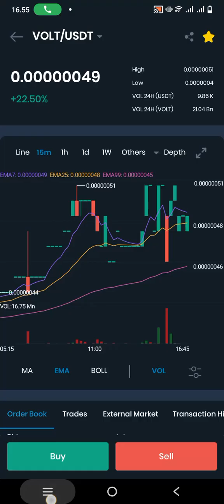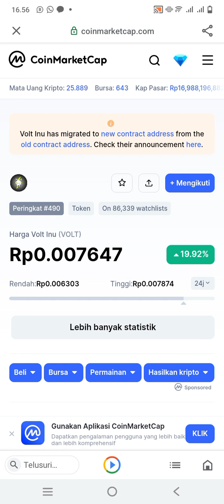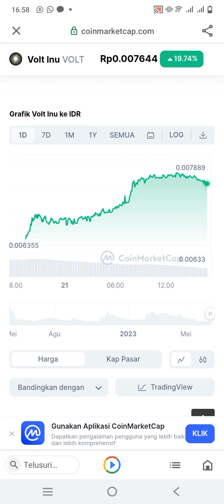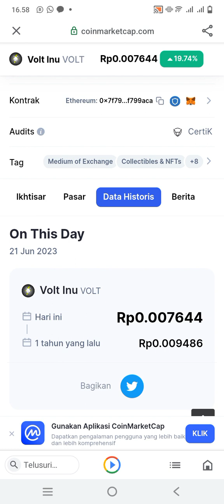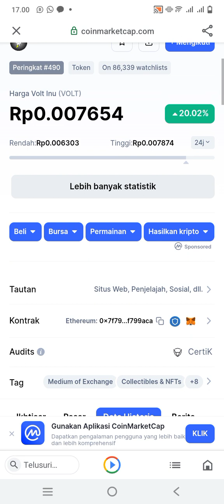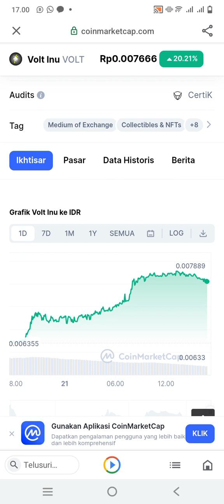GILIRAN ARMY VOLT INU PANEN RAYA..!!!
VOLT INU BULLISH POTENSI KILL ONE ZERO. ARMY PANEN YANG SEROK SAAT MARKET CRASH. DYOR...